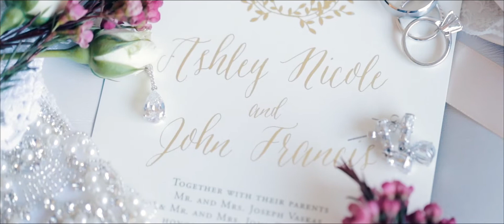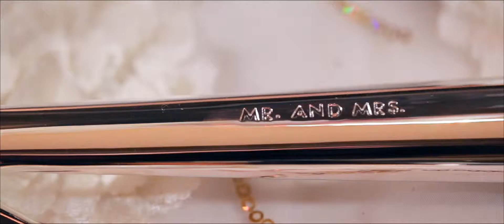Ashley + John's Long Island Wedding at Soundview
There are some people who live their lives committed to soaring higher and striving for new levels of excellence in all that they do. These types of people are fearless, always expanding their horizons, and truly believe that if one simply leaps - the net will be there. When Ashley + John first met, they both leapt without hesitation because they knew love would ultimately catch them. Having met through mutual friends, their relationship developed over time, but there was never any doubt whether or not these two would someday exchange vows; it was simply a question of when.

Ashley and John's beautiful wedding took place the day after Thanksgiving, which only added to the air of gratitude that surrounds this amazing couple. A wedding day that was effortlessly romantic and full of blessings began with getting ready at the Glen Cove Mansion, followed by a heartfelt ceremony at St. Gertrudes Church. After that, it was off to Planting Fields Arboretum for a dreamy creative session brimming with gorgeous sunlight and romance. The reception that followed at Soundview Caterers was the perfect way to end a perfect day spent celebrating Ashley + John's love!

Ashley + John took a vow to soar as high as they can together with open hearts, and to always be each other's safety net in life. Thank you for loving each other the way you do and for keeping the Bilski Productions team inspired! Congratulations to Ashley + John! They truly are oneinaterrillion

Lodging | Glen Cove Mansion
Venue | Soundview Caterers
Photo | Kaitlyn Ferris
DJ | Ultimate Sound DJs
Planner | Adina Perullo - Bridal Planning Services
Flowers | Pedestals Floral Decorators
Transportation | Cruise Control Limousines
Dress Shop | Bridal Reflections
Shoes | Betsey Johnson
Paper | Jessica Leigh Paperie
Hair | Bridal Rush
Make Up | Christy Ann Cosmetics
Cake | Leonetti Pastry Shop
Song | Sycamore Tree by The Hunna